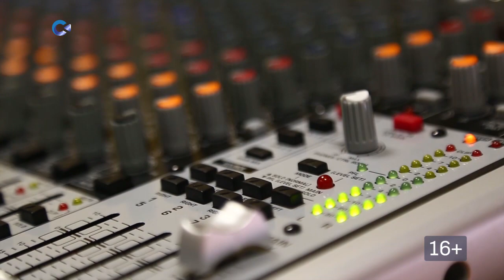Тема дня с Эдуардом Туром: нововведения в пенсионном законодательстве | 20.01.2020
С наступлением 2020-го года в пенсионном законодательстве произошло несколько важных изменений. Это касается не только пенсий и социальной доплаты, но и материнского капитала. Подробнее о нововведениях поговорим с заместителем управляющего отделением ПФР по Республике Карелия Юлией Ермаковой.